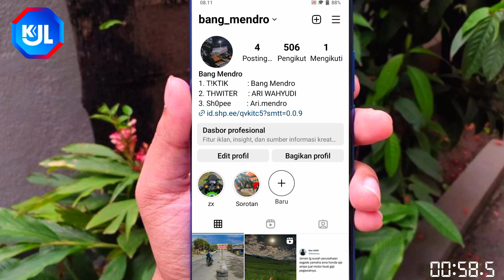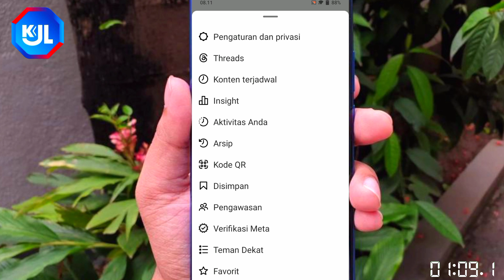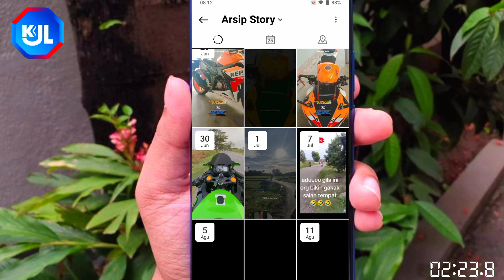Cara Melihat Story IG yang Sudah Dihapus Punya Sendiri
Cara Melihat Story IG yang Sudah Dihapus Punya Sendiri, Cara melihat story IG yang sudah dihapus dapat menjadi hal yang menarik bagi sejumlah pengguna yang ingin mengakses konten yang mungkin sudah tidak tersedia lagi.

Meskipun Instagram tidak menyediakan fitur resmi untuk melihat kembali story yang dihapus, ada beberapa metode yang bisa dicoba untuk mencoba mengaksesnya. Berikut ini akan dijelaskan beberapa cara yang mungkin dapat membantu kamu melihat story Instagram yang telah dihapus.